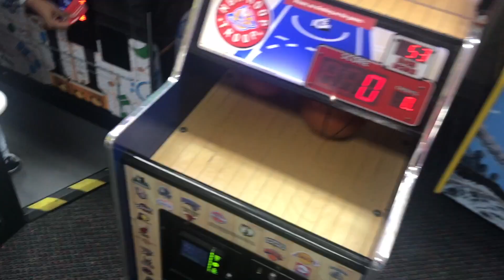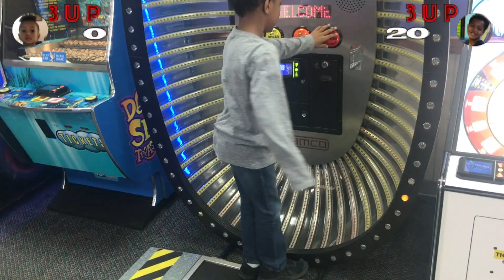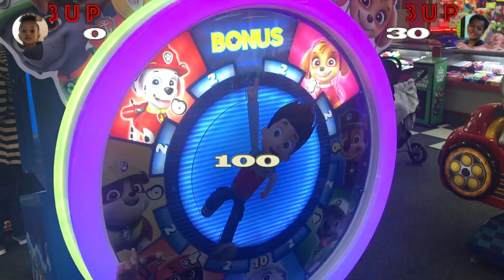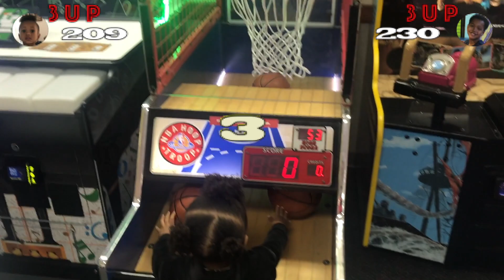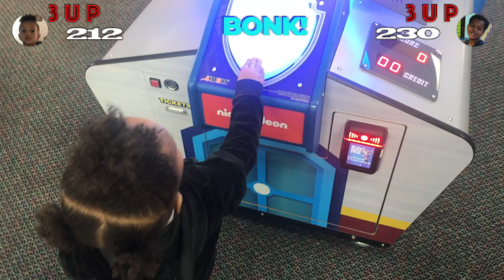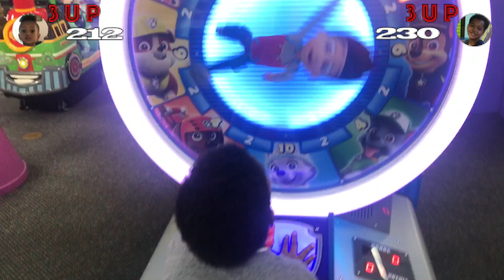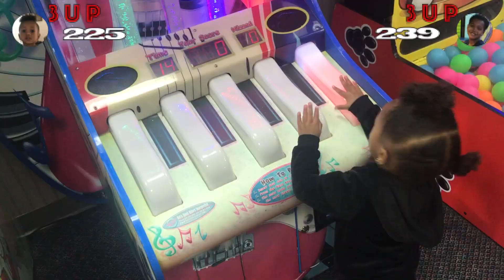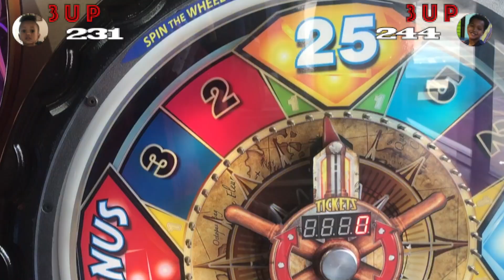Janai explores CHUCK E. CHEESE's | Janai's World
Things get funny in Janai's World. As she explores different arcades at Chuck E. Cheese's, Janai finds herself in a children's video game. This doesn't faze her at all, as she continues collecting points (tickets) so she could unlock the special prize - a lollipop.

In one of her more crazy adventures, Janai gets to meet Chuck E's Make Believe Band and dance to Chuck E. Cheese friends song.

She also wins big time at the basketball arcade game and comes away with over 200 Chuck E. Cheese's tickets from Paw Patrol 'Spin The Wheel Game', as well as trying out many other Chuck E. Cheese arcades.

Meanwhile, Jonny shows his skill at Jumpin Jackpot jump rope arcade game and wins a rubber ball for Janai at the Claw Crane game.

Watch out for villainous Gaston from Disney's Beauty and the Beast who makes a short appearance.

Janai's World is an engaging, entertaining and educational show for children, filled with funny sounds and colors to make the journey extra fun.

New videos on MONDAYS and FRIDAYS at 10 AM (GMT-4)

Additional music:

''Hack Infiltration Version 2" by Orginaljun